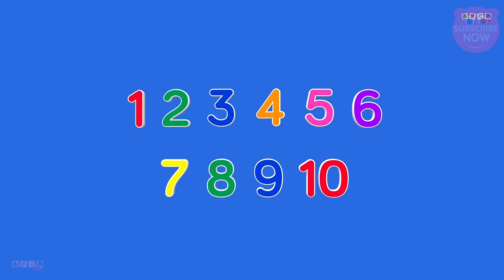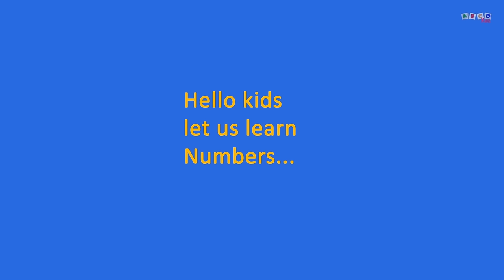lkg rhymes lkg class 1 ukg class 2 learn 123 cbse syllabus children Nursery Rhymes & Kids abc Songs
Please Support our another Rangoli Channel Easy Rangolis Video is below

Please Support our another channel is teaching to draw Easy Rangolis

123 going to school by bus

learn colors for lkg class and ukg class kids

IN FUTURE
surprise egg toy, abc song, finger family song, toys, kindergarten
baby rhymes, pre school, nursery rhymes collection videos, educational,children songs, children rhymes, dancing,
singing, learn, nursery rhyme lyrics,Cartoon, preschool,
abc kids song, number rhymes,

Learn Colours, Rain Rain Go Away Nursery Rhymes,
The Wheels on the Bus, Learn the Alphabet, Cartoons for Children,
Kids Animation Videos, Cartoon Animation, Cartoon Bus, School, baa baa black sheep, Twinkle Twinkle Little Star,

Learn The shapes, learn vegetables,
Surprise Eggs Toys Learn Fruits & Vegetables for Kids
Counting  1 to 10, counting, learn numbers,  numbers song,
number train, number,123 song, baby toddler songs, nursery rhymes,kids video, ESL, EFL, kid songs, kindergarten, preschool, language,

cbse syllabus ncert kindergarten Nursery Rhymes & Kids Songs,baby rhymes,nursery rhymes collection videos,educational,
Cartoon,abc kids song,music for children,songs for children